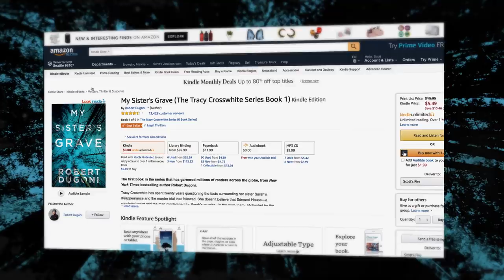Follow Bestselling Author Robert Dugoni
Consistently Thrilling. Expertly Crafted. Follow New York Times bestselling author Robert Dugoni on Amazon and never miss an update about his next page-turning read. Amazon.com/RobertDugoni